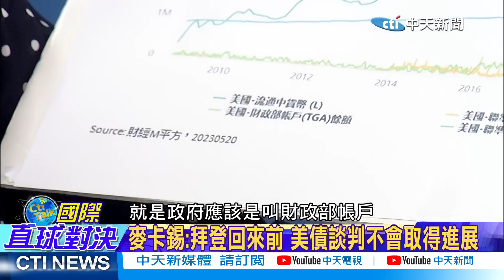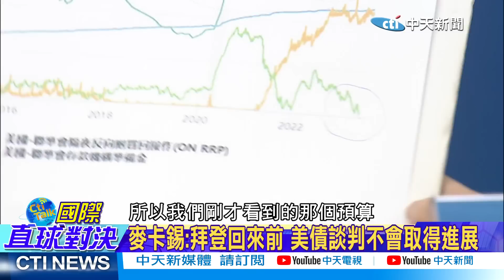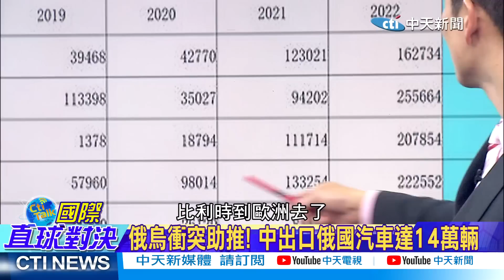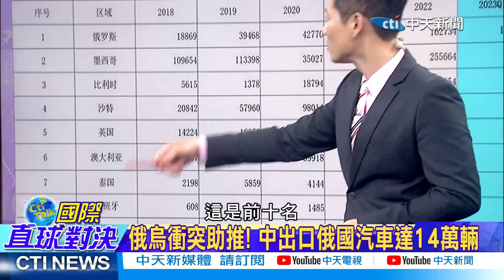北斗.神16領先美!雷倩:中國科研強｜人民幣買港股!香港超越新加坡【國際直球對決 下集】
⭐️拜登求見習近平 美官員輪流搶見中國高層
⭐️王文濤將赴美參加APEC 會晤雷蒙多.戴琪
⭐️布林肯:美不主張與中脫鉤 貿易投資持續
⭐️麥卡錫:拜登回來前 美債談判不會取得進展
⭐️人民幣匯率雙破7 專家:無大幅貶值空間
⭐️港交所擬6/19起 開放人民幣買賣港股
⭐️大陸迎戰略機遇 推動人民幣國際化進程
⭐️時隔三年! 中國成功發射第56顆北斗衛星
⭐️神15預計6月返回 神16蓄勢待發準備接替
⭐️對中國妥協? 美維持這四國太陽能關稅豁免
⭐️展現軟實力 全球熱門App 33%來自中國
⭐️首次超車日本! 中國躍升汽車出口冠軍!
⭐️俄烏衝突助推! 中出口俄國汽車達14萬輛